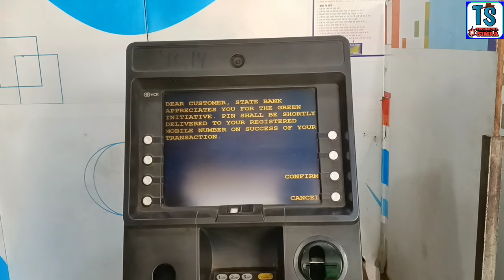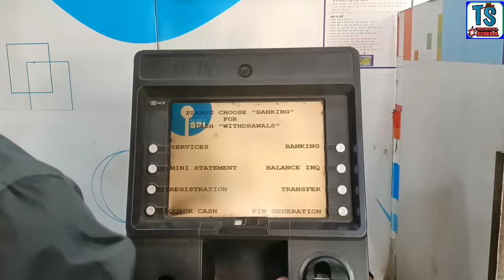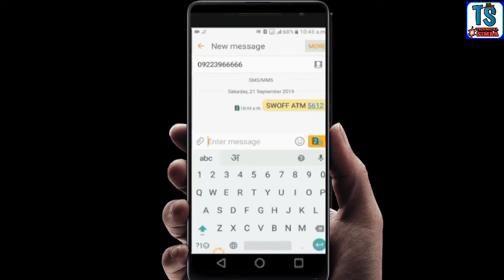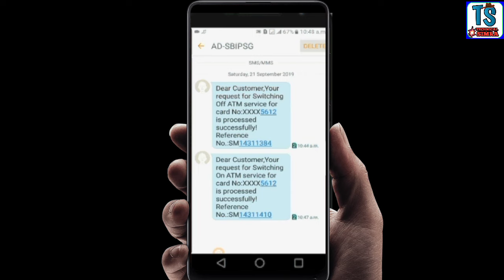SBI | pin generate करते समय Atm card error, invalid, या unauthorised बता रहा है, तो ऐसे बनाए pin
Hi...

is video me maine bataya hai ke agar aapko sbi ke atm card ka pin create karne me koi dikkat ho raha hai to is video me maine is problem ka solution bataya hai ... ummid karta hun ke video apko pasand aayegi...

some special product links---
boya mic

Green parda

360 rotable mobile stand

super stand for mobile and camera

Blue Yeti USB Microphone for Recording, Streaming, Gaming, Podcasting on PC and Mac, Condenser Mic for Laptop or Computer with Blue VO!CE Effects, Adjustable Stand, Plug and Play - Silver

Super Marche Wireless Handheld Microphones with Cover-Hi-Fi and Speaker for All Android Smartphones (Gold)

Professional 46 CM (18 inch) Big LED Ring Light with 2 Color Modes Dimmable Lighting, Photo-shoot, Video shoot, Live Stream, Makeup & more, Compatible with iPhone/ Android Phones & Cameras

Simpex LED 180 with Build in Battery. Portable LED Video Light with Color Temperature 3200k-560k. Mobile LED Video Light

Moza Aircross 2 - Ultra-Lightweight 3-Axis Electronic Gimbal Stabilizer for Mirrorless Cameras (Max Payload (3.2kg) - Blac

Godox P120H 120cm Deep Parabolic Soft Box with Bowens Mount Adapter Ring for Aperture (Black)

Vanguard Camera Backpack |VEO Select 47 BF I 1-2 Pro DSLRs with lens upto 70-200mm, 3-4 lenses, flash and accessories I Upto 15 inch laptop I Tablet I Rain Cover Included, Black

Sigma 150-600 mm f/5-6.3 DG OS HSM Contemporary Lens for Canon Cameras (745101)

pTron Sonor Lite 5W Wireless Bluetooth 5.0 Speaker with 12Hrs Playtime, Portable Outdoor Speaker with 3.5mm Aux/Micro SD/USB Drive Slots, Built-in Mic, Fully Integrated Music & Call Controls (Black)

BOYA by-MM1 Universal Cardiod Shotgun Microphone Mini Mic for iOS iPhone 8 8 Plus 7 7 Plus 6 6s Mac iPad Tablet Canon Nikon DSLR Camera Camcorder

Zebronics Zeb-Warrior 2.0 Multimedia Speaker with Aux Connectivity,USB Powered and Volume Control

Gaming Keyboard and Mouse Combo, 3 Color LED Backlight, Upto 2400 DPI 5 Button LED Mouse (Black)

Gaming Headphones with Microphone for PC

Agrima 4 Port USB Hub with LED Indicator and Switch (White)

Ultimate (S) Multi-Functional Ergonomic Gaming Chair with Premium & Soft Fabric, Best in Class Comfort, 3 Years Warranty (Black & Blue) (Large Size)

Trend Products Faiz Products PUBG Controllers for Mobile, Gaming Accessory Kit (Black, for All Android Mobile Phone)

Redgear MP35 Speed-Type Gaming Mousepad (Black/Red)

EKSA E900 Pro Gaming Headset Xbox One Headset with 7.1 Surround Sound, PS4 Headset Noise Cancelling Over Ear Headphones with Mic&LED Light, Compatible with PC, PS4, PS5, Xbox One Controller, Xbox_one, windows, playstation4 (Black)

6 Finger - Pubg Gaming Trigger & Mobile Controller | Android & iOS iPhone | Best for Free Fire & Battleground

Wings Hawk True Wireless Earbuds | Gaming Inspired Case Design with LED-X Battery Indicator | Gaming Mode with 65 ms Low Latency | MEMS Mic for Better Call Quality | IPX5 Rating

RiaTech Magic Gel for Car Interior Cleaner, Keyboard Cleaner Gel Sticky Jelly Desktop Laptop Computer Dust Remover Flexible Reusable Soft Glue-Blue

MOCA [Translucent Soft Air-Cushioned Back] [Pencil Holder] Smart Flip Cover Case for iPad Air 2 A1566 A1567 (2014 Launched) iPad Flip Cover Case (Mid Night Green)

Zebronics Zeb-Klarity USB Gaming Mic for Recording / Streaming, compatible with PC, Omni Directional sound pickup, Flexible Neck, Mute Button